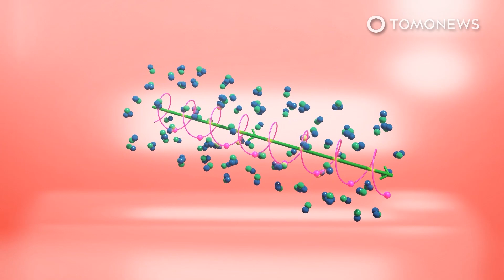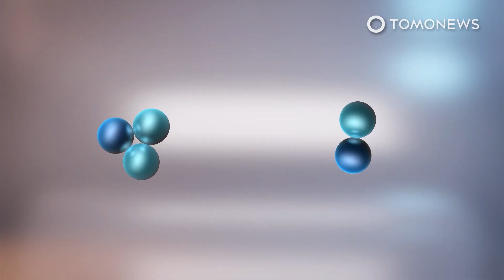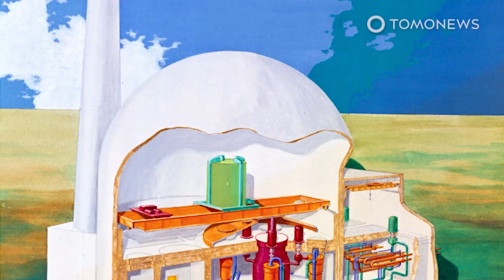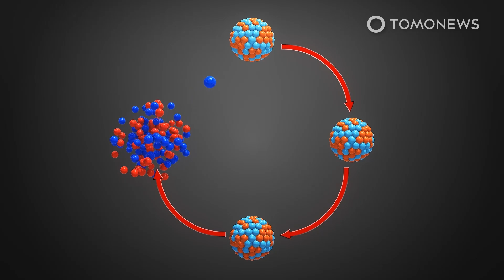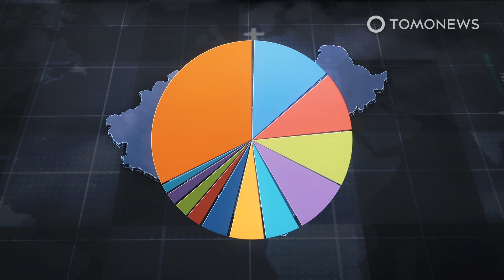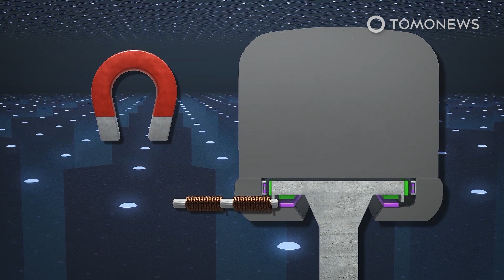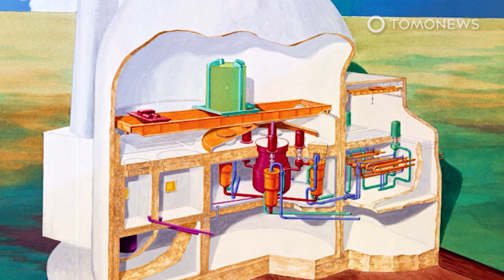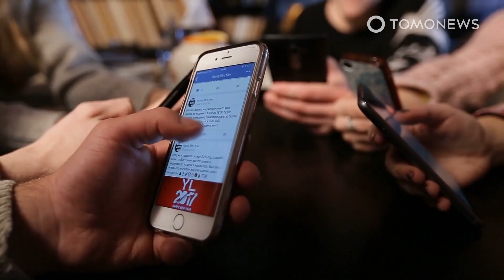Nuclear Fusion Breakthrough: China’s Tokamak Fusion Reactor Sets Major Record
HEFEI, CHINA — China's $1 trillion Experimental Advanced Superconducting Tokamak fusion reactor has superheated a loop of plasma to 70 million degrees Celsius, or five times hotter than the sun, for a new record of just over 17 minutes, according to Live Science, breaking the previous record of 390 seconds set by France's Tore Supra tokamak in 2003.

Nuclear fusion involves using extremely high pressures and temperatures to induce collisions between hydrogen atoms to make helium, which sees matter converted into light and heat.

This process is at the heart of how stars are fuelled, and mimicking it is extremely desirable because it does not generate greenhouse gasses, or nuclear waste.

One key difficulty, though, is that fusion reactors cannot recreate the same intense pressure for the reactions as stars, and thus must operate at much higher temperatures.

Controlling plasma at these temperatures so it doesn’t burn through reactor walls, either with lasers or magnetic fields, is extremely problematic technically and, as such, New Atlas clarifies that rather than fusion, the latest experiment tested the Chinese tokamak's ability to tolerate such high temperatures over long periods, sustaining superheated plasma similar to the kind that will eventually be used to create fusion, but for now generating much less energy output than goes into it.

Live Science explains that the Chinese device is ultimately being used to test out technologies for what is currently the world’s largest fusion project — the International Thermonuclear Experimental Reactor in France — which is expected to come online in 2025.

Nevertheless, its progress remains impressive. The new record, announced on December 31, adds to a previous record set in May, when the same device reached a record plasma temperature of 120 million degrees Celsius for 101 seconds, which was unprecedented.

SOURCES: Live Science, Institute of Plasma Physics Chinese Academy of Sciences, Futurism, New Atlas, One Zero